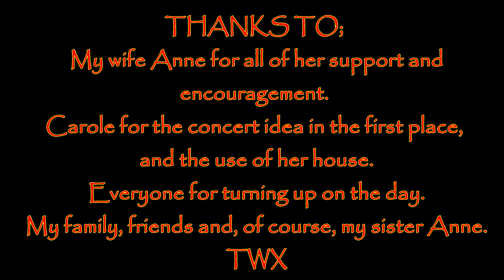GRAHAM BELL HOUSE CONCERT 16/4/23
Graham Bell is a singer and a prolific songwriter with a wide range of poems and songs written in an authentic and unique style that fit seamlessly into the folk tradition. His subject matter ranges from his love of history, comic songs, serious, thought-provoking ballads to anecdotes about his own life and, as a farmer, the rural life in an industrial landscape. He is a true force of nature.
All songs composed by Graham Bell (copyright control 2023)
00:00 intro
02:49 THRESHING DAY
06:55 intro
11:17 BILL-BILL
14:58 intro
15:53 SECONDARY MODERN
18:29 intro
19:29 A BONA FIDE GEORDIE
23:11 intro
23:33 GEORDIE WAS A MINER
26:08 intro
27:06 ACTION-MAN DESERTER
32:29 intro
32:44 FASTEST DAD POEM